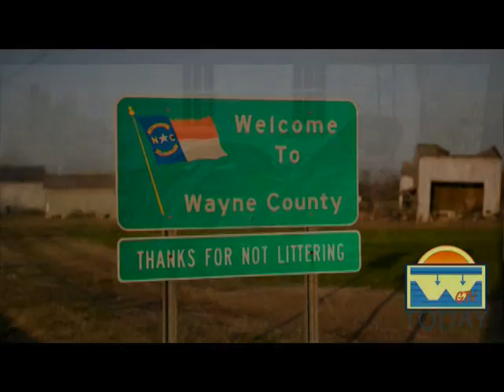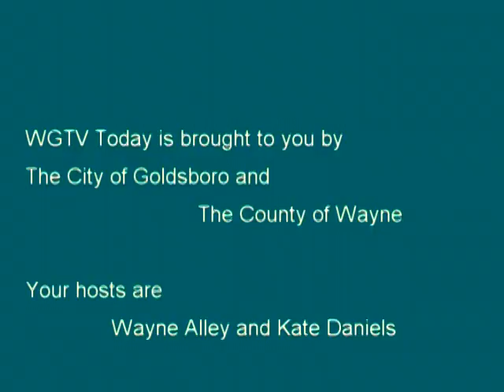MORNING SHOW 2015 10 09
Today's guests are Amanda Grantham and Kriquette Davis for the Goldsboro Family Y, and Sgt Paige Learnard of Crimestoppers.